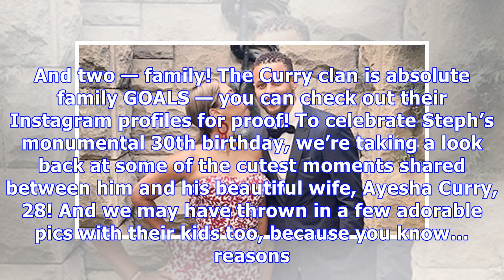Happy Birthday Steph Curry: See His Sweetest PDA Moments With Wife Ayesha